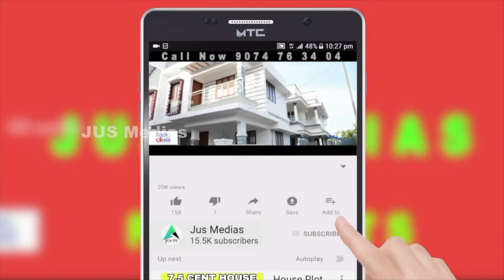House Plots Sale in Kottayam | 5.5 Lakh | By Owner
House Plots sale In Kottayam
Chaganassery
Premium Residential Plots
10 Cent Onwards
Walking Distance to Main Road
Well Water
3 Km From Chaganassery Town
Asking Price5.5 Lakh Per Cent Negotiable
For More Details Call Or WhatsApp
Owner Name    : Mr. Saji Thomas
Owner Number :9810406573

Published by

JUS MEDIAS
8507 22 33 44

Query Solved

sale for plot
for sale plot
plot sale near kottayam town
any plot for sale
plot for buy
near by plot for sale
nearby plot for sale
near by plots for sale
plots for sale in Kottayam
land and plot for sale Kottayam
residential plot for sale in Kottayam
plots for sale near Kottayam
cheap plots for sale in Kottayam
land plot for sale in Kottayam
plot for sale in kerala
individual plot for sale in Kottayam
residential land for sale in Kottayam
plots for sale in
Jus medias plots for sale
approved plots for sale in Kottayam
residential plots for sale near me
plots for sale in  Kottayam low price
plots Kottayam
plot for sale in Kottayam
residential plots for sale in Kottayam
land plots for sale in Kottayam